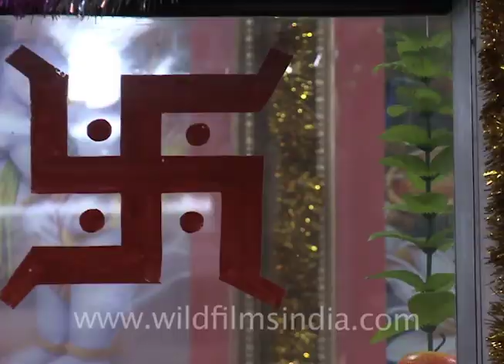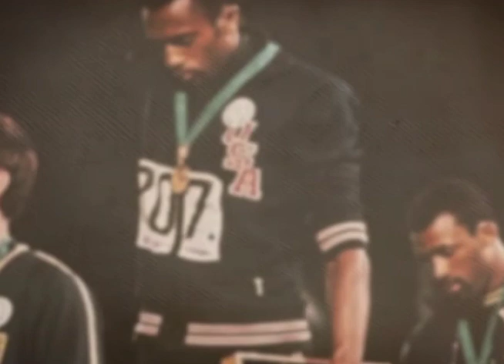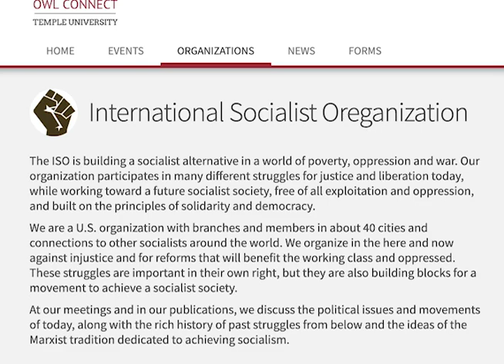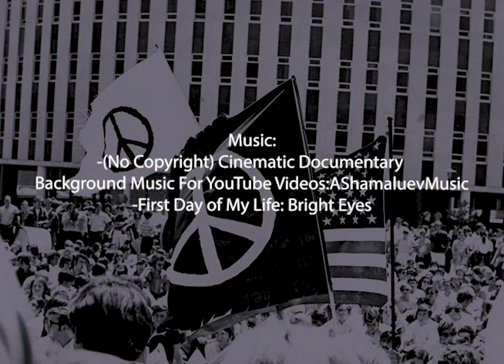Symbol: The Power of Social Movements (Short) Documentary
Created for MSP 1011: Intro to Media Theory
Temple University
Summer session one
Professor: Barry Vacker

First Day of My Life: Bright Eyes

Videos
Armageddon, Roothmens. “World War 2 1945 Documentory - Hitler in Colour - Real Footage - by Roothmens.” YouTube, YouTube, 19 Apr. 2013,

Voices of the Civil Rights Movement. “October 16, 1968 - U.S. Olympic Sprinters Protest Racial Inequality.” YouTube, YouTube, 13 Oct. 2015,